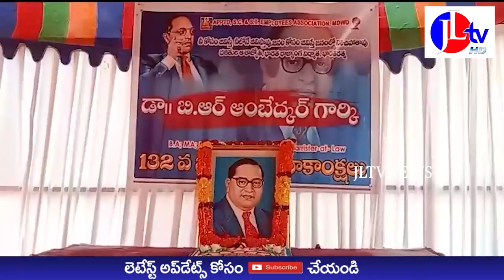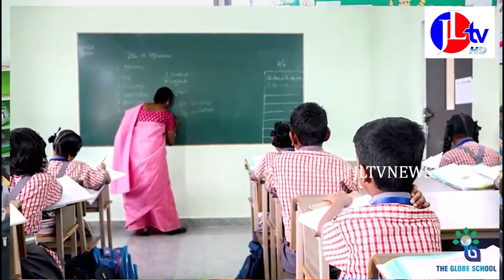JL TV NEWS // మధురవాడ ఎస్సీ ఎస్టీ కమిటీ సభ్యుల ఆధ్వర్యంలో అంబేద్కర్ చిత్రపటానికి ఘన నివాళులు